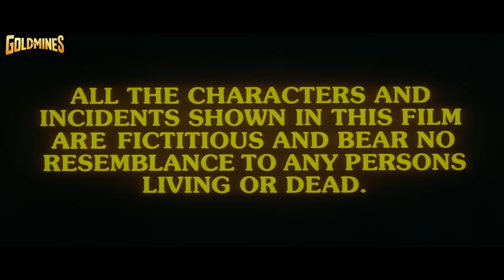Ayodhya Pran Pratishtha Special Bollywood Film - राम और श्याम | Samrat Mukerji, Manek Bedi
Scientist Roshni Raman has discovered an important scientific formula. But she was abducted by the gang of Jabar and subsequently taken by force by Tatar, another anti-national Don. Tatar is a very powerful person who has the police and politicians on his payroll. Roshni's mother could not be satisfied by the activities of the police and appoints a young fellow, "Ram", to locate and rescue Roshni. On the other hand, Jabar hires Shyam to find Roshni and bring her to him. Both men must now not only confront each other, but also the invincible Tatar.

Movie:- Ram Aur Shyam (1996)
Starcast:- Samrat Mukerji, Manek Bedi, Mukesh Rishi, Divya Dutta, Danny Denzongpa, Om Puri
Directed & Produced By:- Raju Mavani